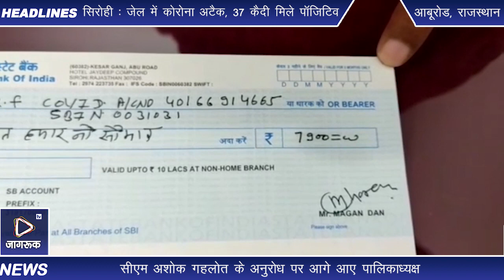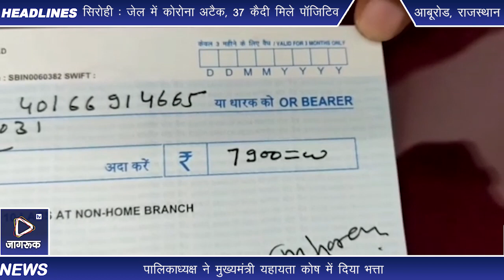सामाजिक सरोकार पालिकाध्यक्ष की अनूठी पहल मुख्यमंत्री यहायता कोष में 1 माह के टीकाकरण का दिया भत्ता।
पालिकाध्यक्ष चारण नगरपालिका के सभी चालीस  पार्षदों व भामाशाहों से अनुकरणीय पहल को अंजाम देने की अपील की। पालिकाध्यक्ष ने पार्षदों व भामाशाहों से आगे आकर मुख्यमंत्री सहायता कोष में मदद देने का आग्रह किया। ताकि, कोरोना संकमण की मुश्किल घड़ी में उनके द्वारा दिया गया सहयोग जरूरतमंदों के वैक्सीनेशन में मददगार बन सके।

बाइट: मगनदान चारण, चेयरमैन, नगरपालिका, आबूरोड।